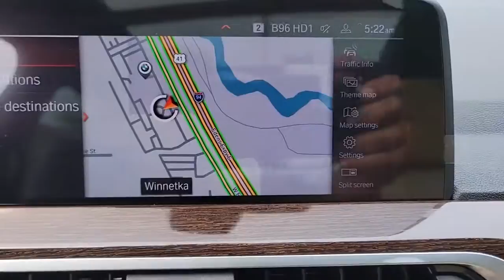2021 BMW X3 Chicago, Evanston, Highland Park, Deerfield, Northbrook IL 47702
White New 2021 BMW X3 available in Northfield, IL at Fields BMW Northfield. Servicing the Chicago, Evanston, Highland Park, Deerfield, Northbrook, IL area.

CONVENIENCE PACKAGE (ZC2)  -inc: Panoramic Moonroof  Comfort Access Keyless Entry,WHEELS: 19 X 7.5 Y-SPOKE (STYLE 693)  -inc: Ferric grey  Tires: 245/50R19 AS Run-Flat,HEATED STEERING WHEEL,LIVE COCKPIT PRO W/NAVIGATION  -inc: Apple CarPlay & Android Auto Compatibility  SiriusXM w/360L  1 year All Access subscription  Connected Package Pro,HEATED FRONT SEATS,Turbocharged,All Wheel Drive,Power Steering,ABS,4-Wheel Disc Brakes,Brake Assist,Aluminum Wheels,Tires - Front All-Season,Tires - Rear All-Season,Heated Mirrors,Power Mirror(s),Integrated Turn Signal Mirrors,Power Folding Mirrors,Rear Defrost,Privacy Glass,Intermittent Wipers,Variable Speed Intermittent Wipers,Rain Sensing Wipers,Rear Spoiler,Remote Trunk Release,Power Liftgate,Power Door Locks,Daytime Running Lights,Automatic Headlights,Headlights-Auto-Leveling,LED Headlights,Fog Lamps,AM/FM Stereo,Satellite Radio,HD Radio,Requires Subscription,MP3 Player,Steering Wheel Audio Controls,Auxiliary Audio Input,Satellite Radio,HD Radio,Requires Subscription,Satellite Radio,HD Radio,Requires Subscription,Bluetooth Connection,Bucket Seats,Power Driver Seat,Power Passenger Seat,Pass-Through Rear Seat,Rear Bench Seat,Adjustable Steering Wheel,Trip Computer,Power Windows,Leather Steering Wheel,Keyless Start,Keyless Entry,Power Door Locks,Universal Garage Door Opener,Cruise Control,Climate Control,Multi-Zone A/C,A/C,A/C,Rear A/C,Woodgrain Interior Trim,Premium Synthetic Seats,Auto-Dimming Rearview Mirror,Driver Vanity Mirror,Passenger Vanity Mirror,Driver Illuminated Vanity Mirror,Passenger Illuminated Visor Mirror,Floor Mats,Cargo Shade,Mirror Memory,Seat Memory,Keyless Start,Smart Device Integration,Navigation System,Telematics,Requires Subscription,WiFi Hotspot,WiFi Hotspot,Power Windows,Power Door Locks,Trip Computer,Security System,Engine Immobilizer,Traction Control,Stability Control,Traction Control,Front Side Air Bag,Rear Parking Aid,Blind Spot Monitor,Cross-Traffic Alert,Lane Departure Warning,Tire Pressure Monitor,Driver Air Bag,Passenger Air Bag,Front Head Air Bag,Rear Head Air Bag,Passenger Air Bag Sensor,Knee Air Bag,Child Safety Locks,Back-Up Camera